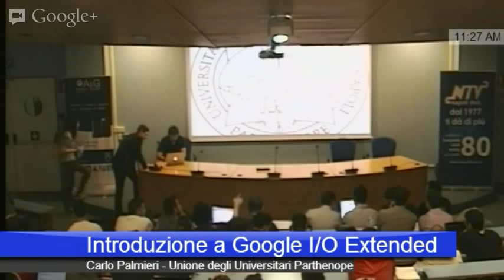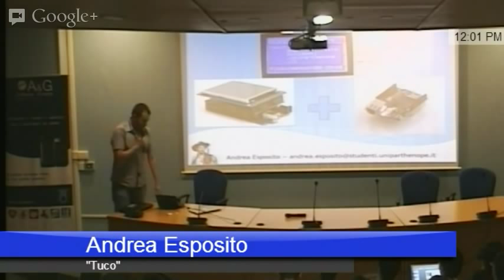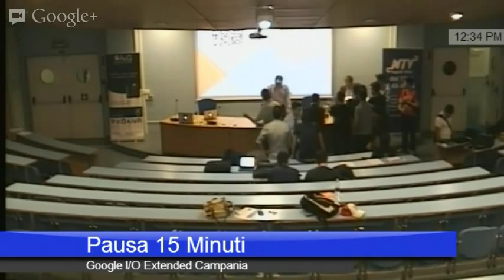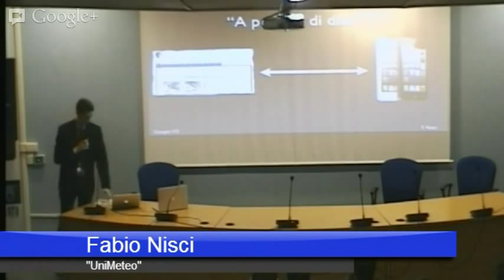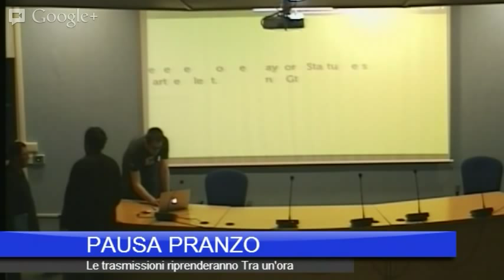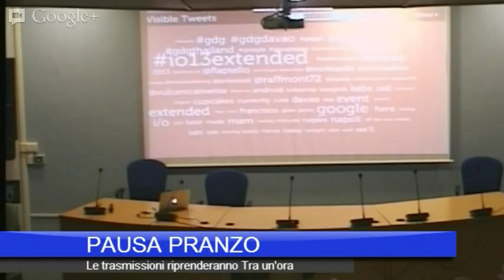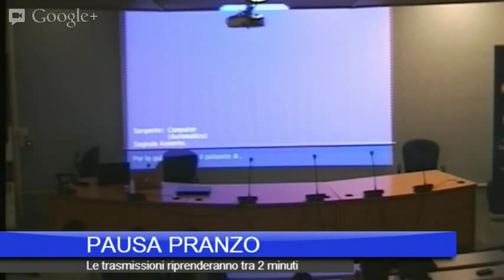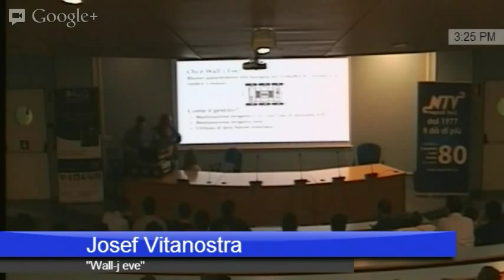GOOGLE IO EXTENDED CAMPANIA